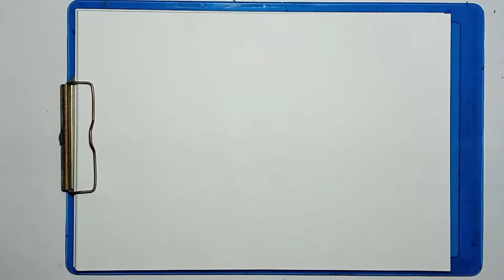How To Draw a School Bus Step by Step